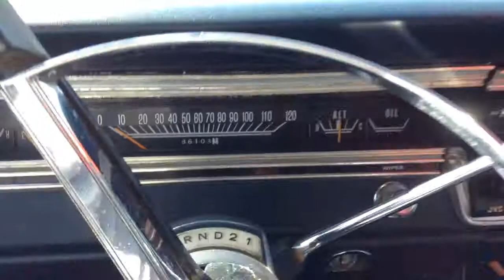1967 Dodge Dart Quick Walk Around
I wish cars today had curves like this, with a little tlc this can be easily restored.